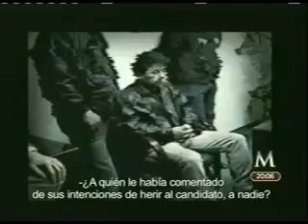Jesus Lemus. Conviviò con Mario Aburto en prisiòn